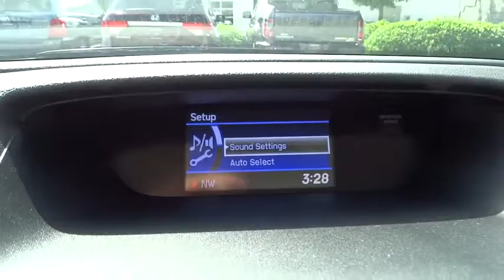2014 Honda CR-V Concord, Charlotte, Gastonia, Matthews, Huntersville 140834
2014 Honda CR-V AWD 5dr EX SUV - Stock#: 140834 - VIN#: 2HKRM4H58EH631673